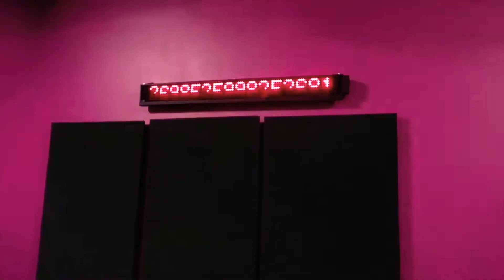Meeting a long time supporter (now close friend) for the first time|Emotional|We both cried!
While we were visiting Florida we took the opportunity to meet a long time supporter from our previous YouTube channel. Over the years she has become one of my nearest and dearest friends! This video captures us meeting in person for the first time.

Her Channel Name is: You and Me TV